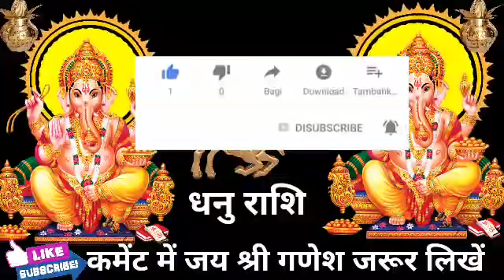धनु राशि वालों हो जाओ तैयार अगले 3 दिनों में जो होगा सह नहीं पाओगे।DhanuRashi